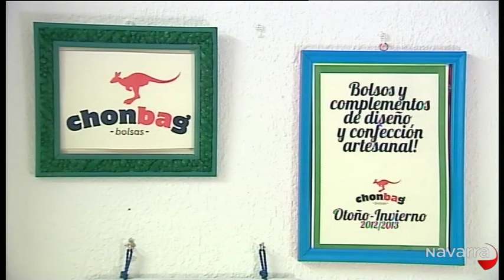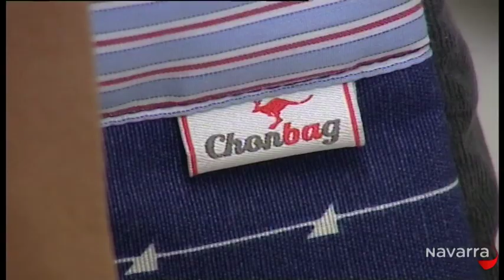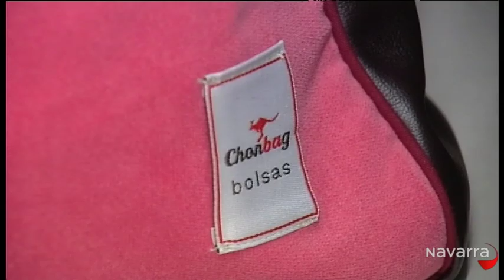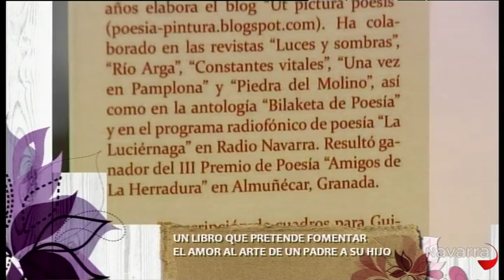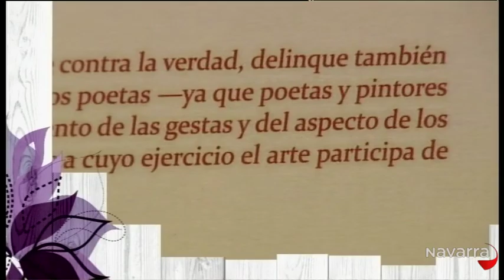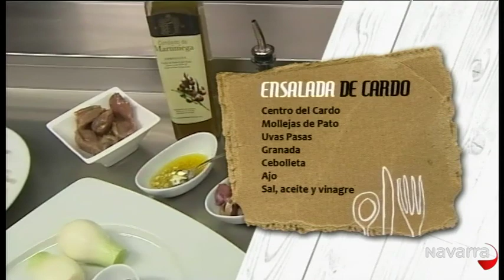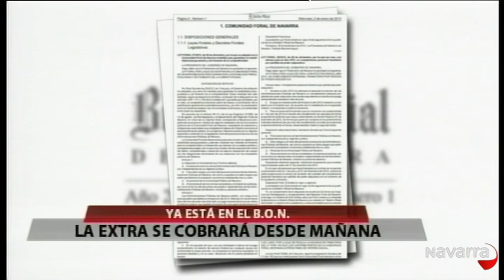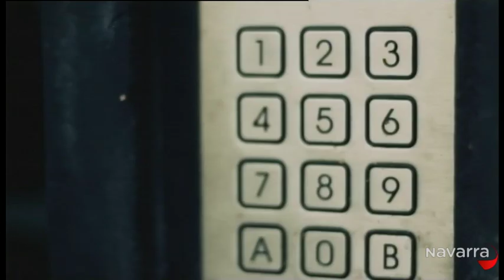Me importas tú 2 enero 2013 Parte 4